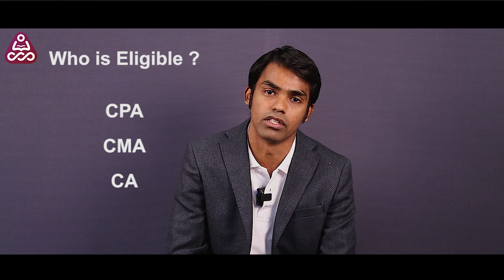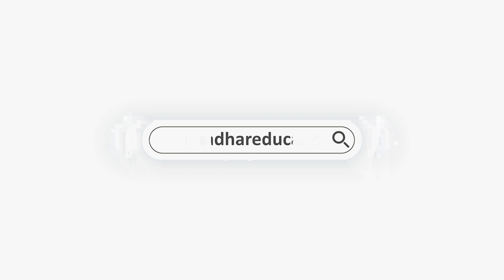Upskill your Accounting Career with Data Analytics | Data Analytics in Finance | Simandhar Education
Technology drives all the industries – Accounting is no different.

Gone are the days of manual interpretation and preparation of data reports.

Empower yourself with the power of Data Analytics to stay ahead in your accounting career.

Mark the date and time – Feb 26th | 7:30 PM

Simandhar Education will help you ace the CPA, CMA, EA, CIA, and IFRS certifications. Drop your Details

Simandhar Education is a leading training provider for US CPA, US CMA, CIA, EA, and IFRS. Simandhar Education always believes in transforming education and providing high standards of learning to the students. We are the channel partner of AICPA and the official partner of Becker Education, the most acclaimed CPA reviewer in the USA. We believe in imparting information and concentrate on grooming individuals and making them fit for the corporate world. The academy provides quality education with more emphasis on practical knowledge. Simandhar Education has a wide network of world-class trainers, teachers, and industry experts, and all the teachers at Simandhar are CPA qualified and rank holders. We also provide guaranteed placement support to the students and personal grooming sessions for the interviews.

𝗦𝗶𝗺𝗮𝗻𝗱𝗵𝗮𝗿 𝗔𝗰𝗵𝗶𝗲𝘃𝗲𝗺𝗲𝗻𝘁𝘀

𝐅𝐨𝐥𝐥𝐨𝐰 𝐮𝐬

Think CPA / CMA - Think Simandhar